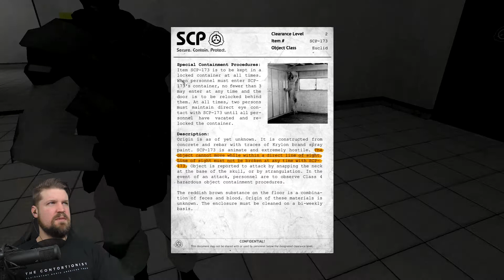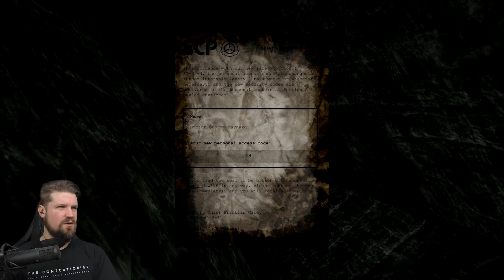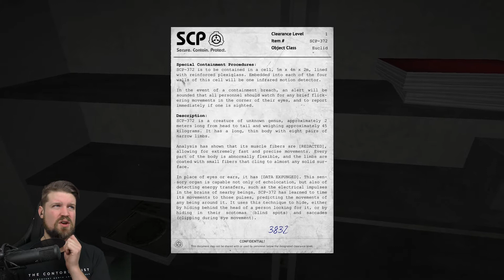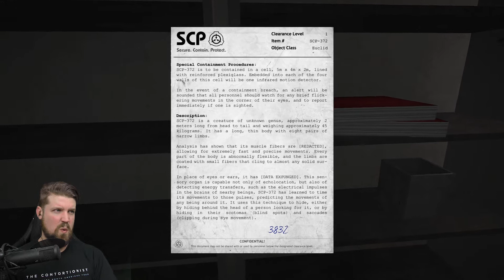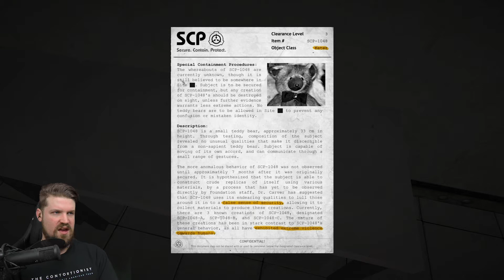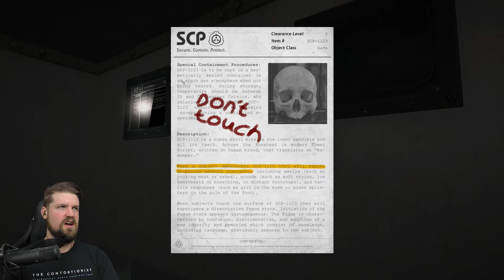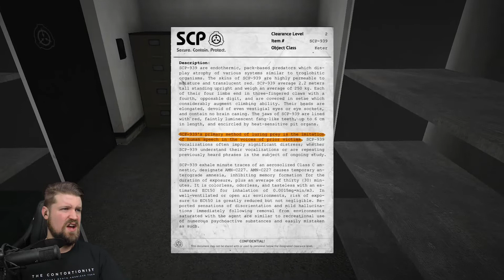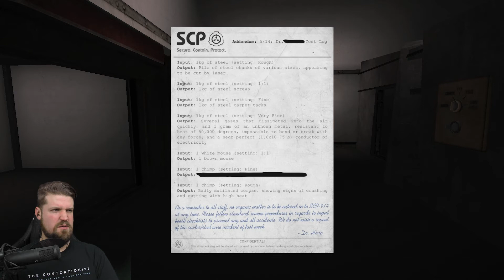STILL ONE OF THE SCARIEST | SCP Containment Breach [P1]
With so many good memories with this game, that I had to come back. Now with a sort of full release, ver.1 point something, why not relive the madness. Some changes have definitely been made to this game since I last played, and It's an amazing addition, what ever it is?